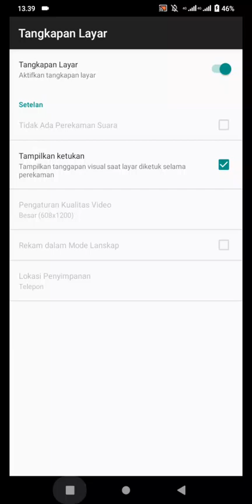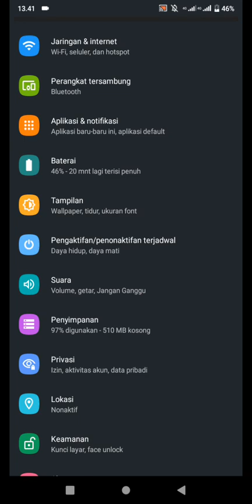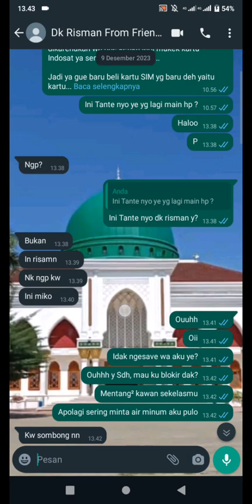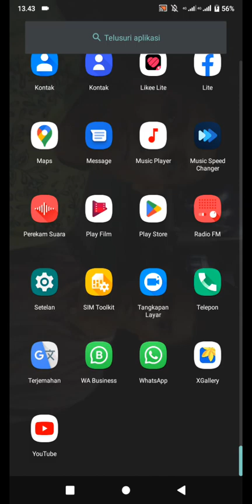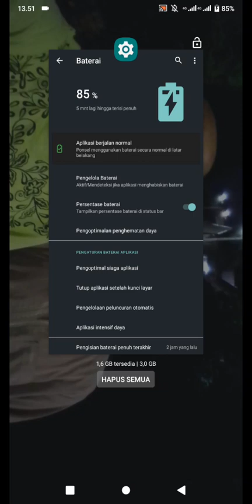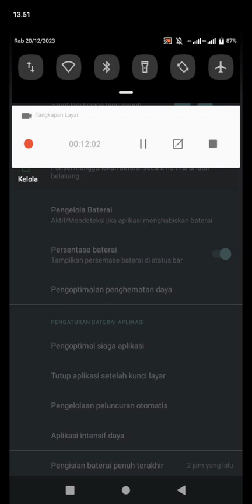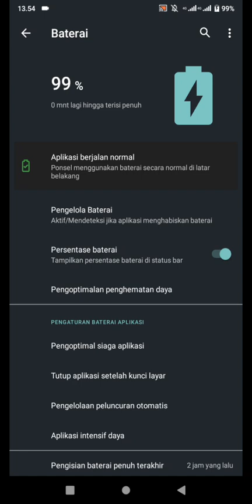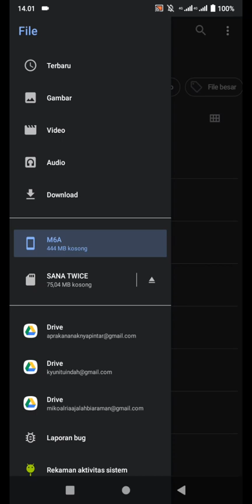Kasihan deh nungguin Ama hp Baterai nya Kim Garam LE SSERAFIM Mulu nih kerjaannya gue yg satu ini